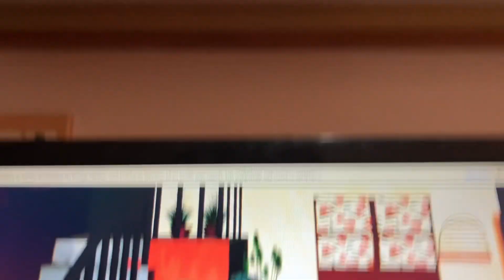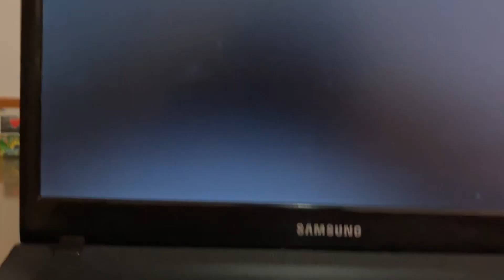Chaves do Barril Ep2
Crédito a todos canais